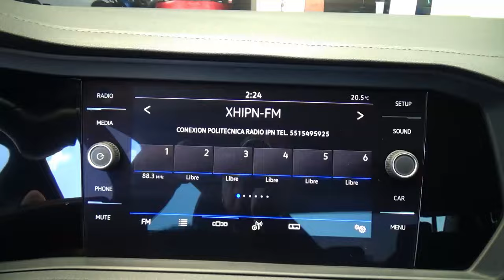Volkswagen / Jetta / 2021 - 27712